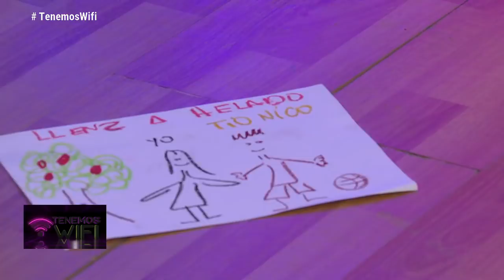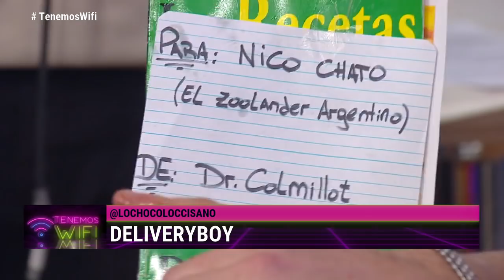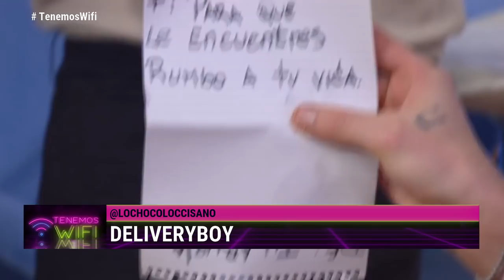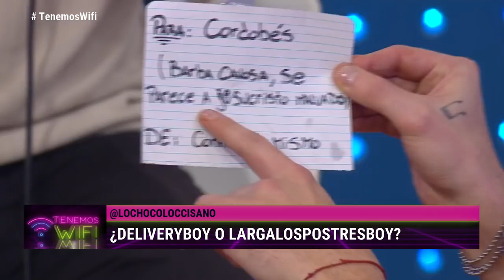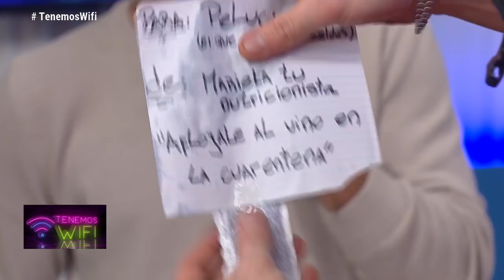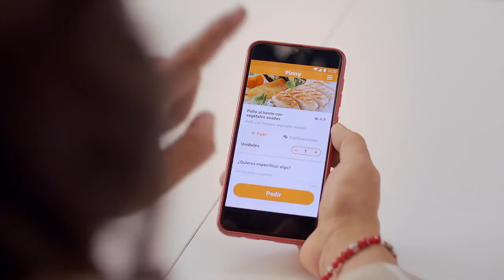TENEMOS WIFI - 30/04/2020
Programa emitido el 30 de Abril de 2020. El Genio arrebata a Kate Rodriguez, Mita le canta a Nico, Las 5 de Maluma, Chucky la sobrina de Nico visita el piso, el Deliveryboy trae pedidos especiales.